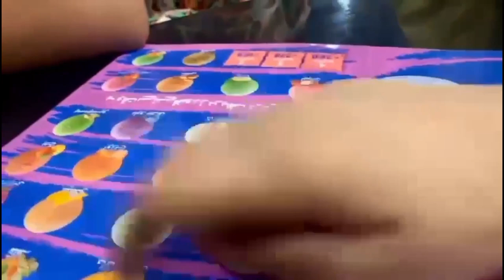Eid ul Azha Vlog | Eid day 1 | Rizwana Farooq Vlogs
Join us on our Eid ul Azha Day 1 vlog as we capture the joyous moments spent with family, the excitement of meeting their grandmother, and indulging in mouthwatering delicacies. After performing Qurbani (sacrifice), we headed straight to meet my lovely mom, and the happiness on my kids' faces was priceless. We then savored the delectable Namkeen Gosht, a traditional Eid dish that left our taste buds craving for more. And what better way to end a delightful day than treating ourselves to some refreshing ice cream? Don't miss out on the love, laughter, and culinary delights in this heartwarming Eid ul Azha vlog! Eid Mubarak!